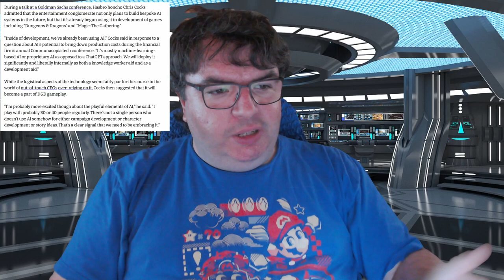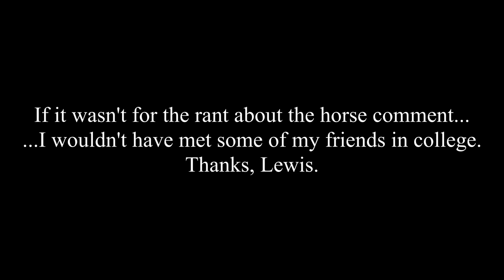Vlog: A Rant About Hasbro's CEO and AI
After some comments about Hasbro's CEO about AI and D&D moved in my head and started living there rent-free, I needed to get those out in the form of a comedic rant. (With apologies to Lewis Black).